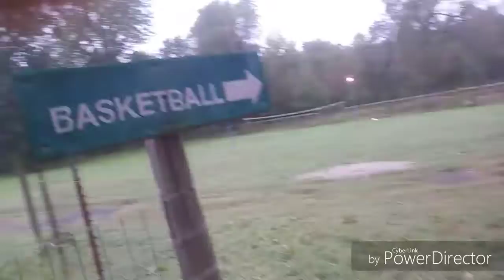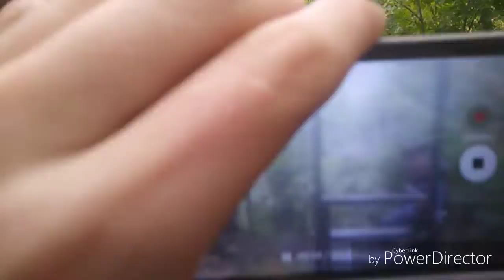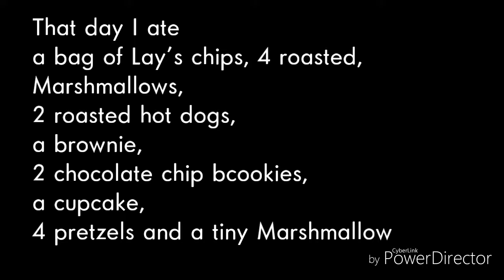Fairy Trails (With Zak Henderson)